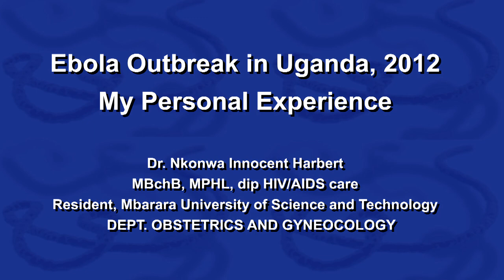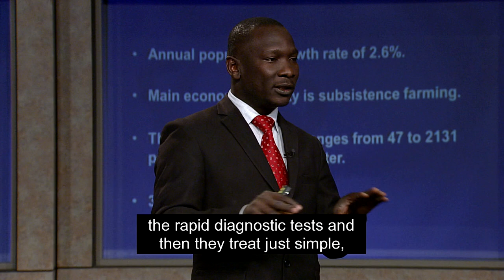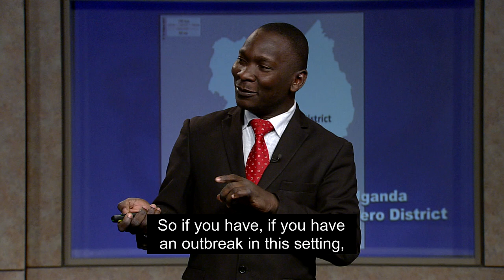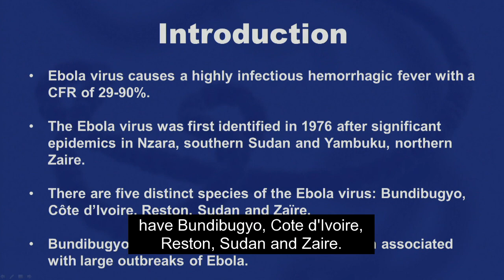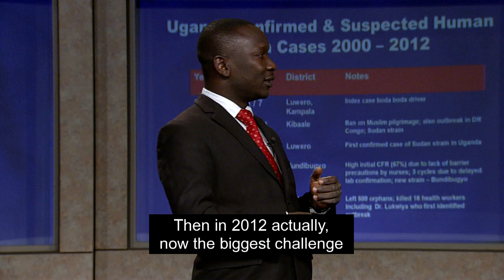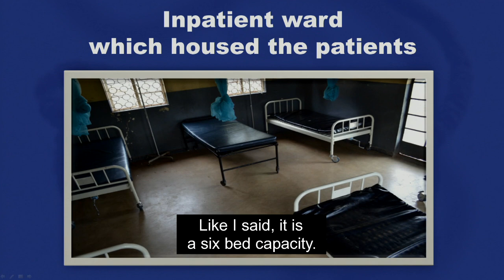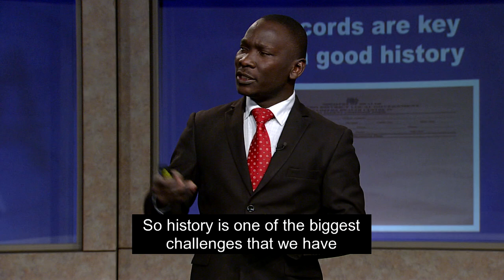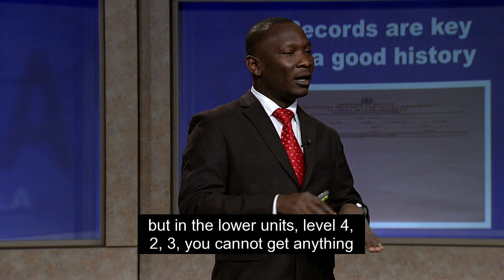Ebola Outbreak in Uganda: Part 1 Background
In 2012, in the Luwero District of central Uganda, Dr. Innocent treated Ebola patients under austere conditions with extremely limited resources.  In this video, he sets the background, describing the Ugandan health care system and events leading up to the outbreak.